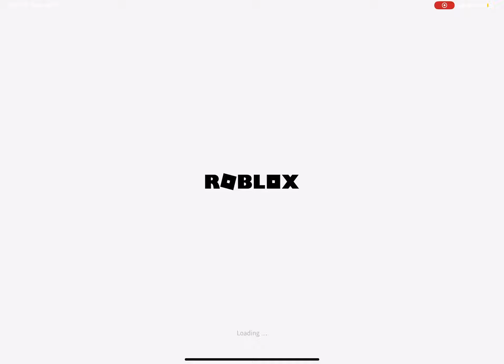When you don’t have Internet